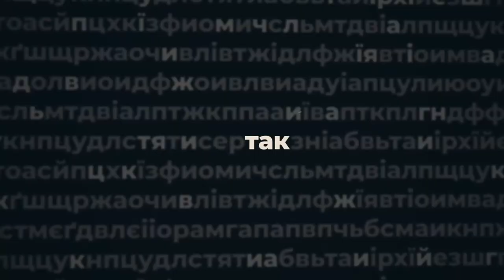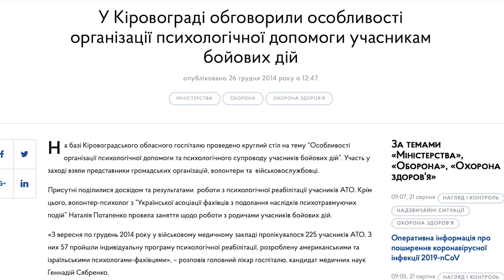Геннадій Сябренко - ПО СУТІ | програма Анастасії Мусатенко | телеканал Вітер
Понад два століття він лікує ветеранів різних війн, неодноразово сам бував на лінії вогню, і впевнений, що треба лікувати не тільки тіло пацієнта, а й душу.
У гостях в Анастасії Мусатенко головний лікар Кіровоградського обласного госпіталю для ветеранів війни Геннадій Сябренко.